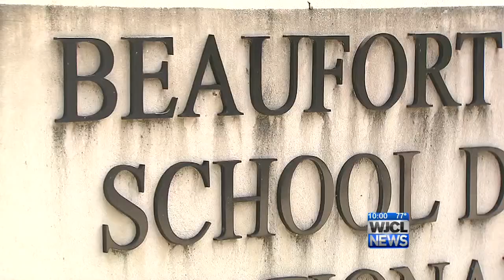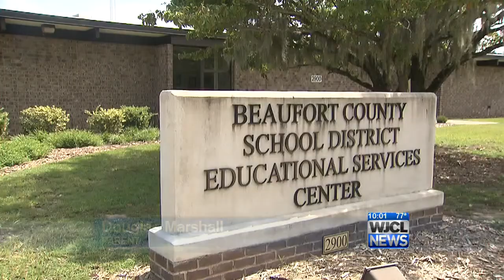Beaufort County teachers tested for Ebola